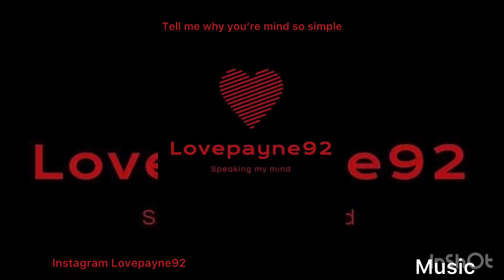Tell me why you’re mind so simple.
My trying to freestyle tell me why you’re mind so simple. Lol 😂 don’t judge me I’m not a rapper I just know people listen 👂 better when words put into raps.